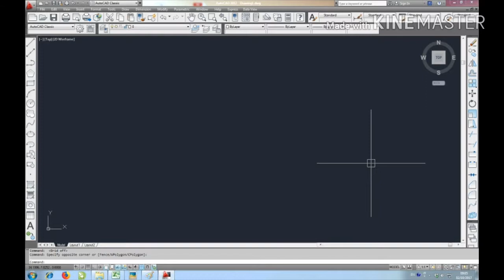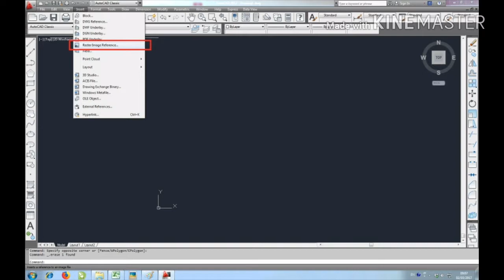എങ്ങനെ Auto cad ൽ Image insert ചെയ്യാം മലയാളത്തിൽ How to insert image in Auto cad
എങ്ങനെ Auto cad ൽ Image insert ചെയ്യാം എന്നതിനെ കുറിച്ച് മലയാളം വിവരണം